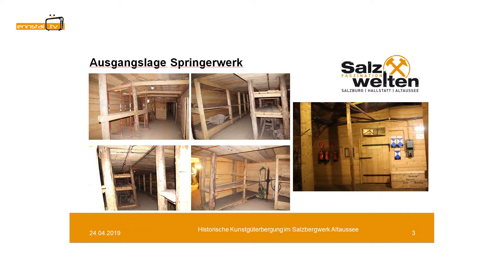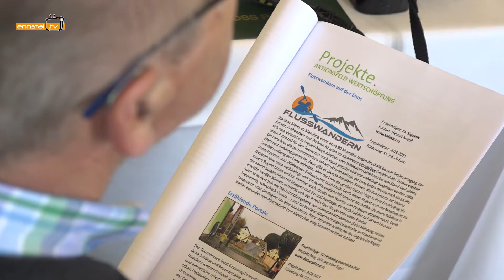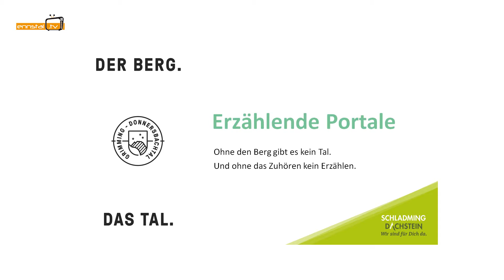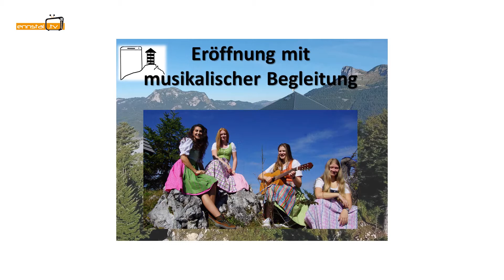Leader Projekt Präsentation in Schloss Pichlarn